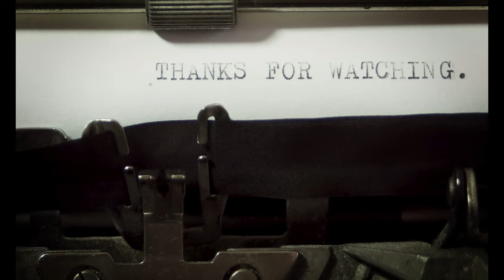copyright free music (Blue_Macaw) Youtube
Sound Library is the most secure YouTube channel devoted to advance video blog no copyright music, sovereignty free music and inventive hall music for content creators.
 You’re free to use this song in any of your videos, but you must include the following in your video description (Copy & Past):
Song: Blue Macaw
Music provided by Audio library.
licence: Royalty-free music for YouTube videos giving the appropriate credit.